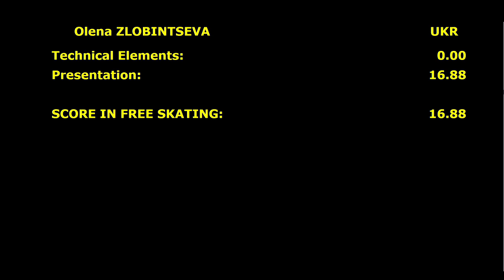Olena Zlobintseva Silver Ladies II Artistic Oberstdorf 2017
5 место